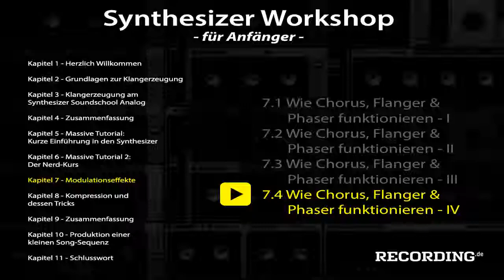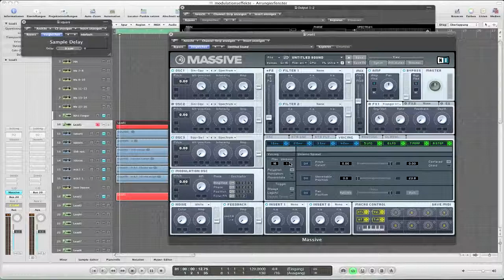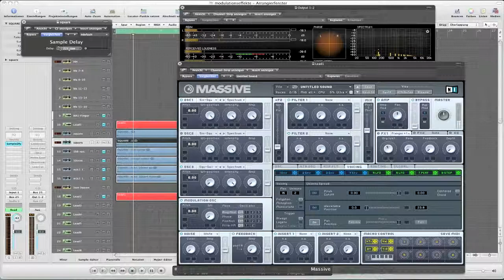Synthesizer Tutorial DEUTSCH: 7.4 - Wie Chorus, Flanger & Phaser funktionieren - IV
Die Effekte Chorus, Flanger und Phaser zählen zu den Modulationseffekten. Alle gründen auf den sogenannten Phasenauslöschungen. Dieser (zugegeben) sehr technische Exkurs (4x Videos) zeigt, wie Phasenauslöschungen entstehen und wie man mit ihnen beispielsweise einen Chorus-Effekt simulieren kann. Phasenauslöschungen sind nicht nur in der "Effekt-Kunde" ein Thema, sondern auch beim Abmischen und Mastering ein nicht immer willkommener Gast.